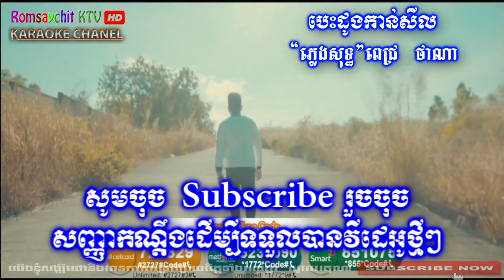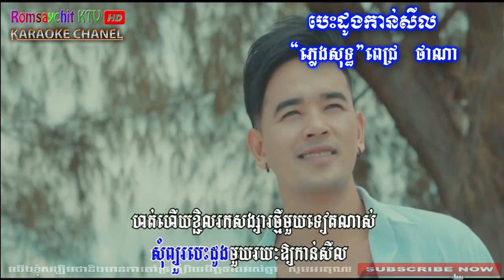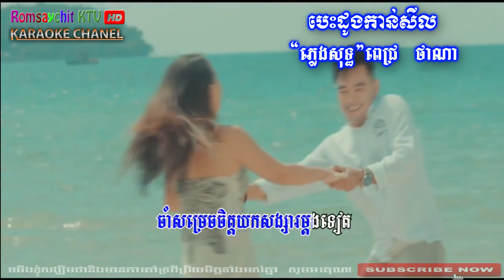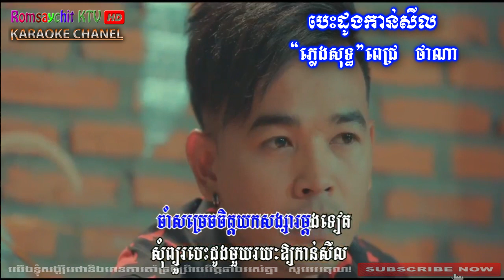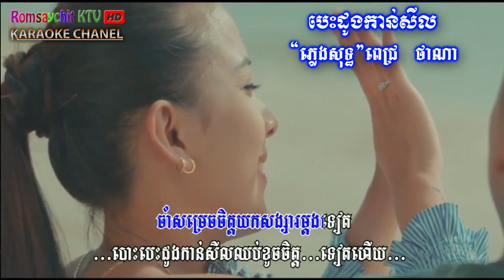Correct heart [ Romsaychit KTV HD ] behdaung kanseil | bes dong kan sil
Title : Correct heart, behdaung kanseil | bes dong kan sil
Singer : Pic Thana